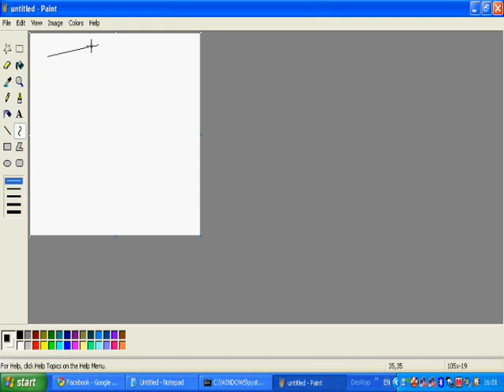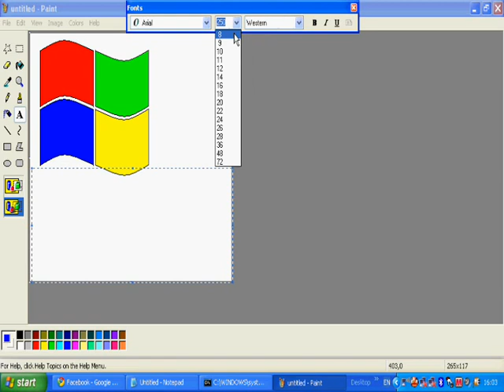Me making Windows XP Logo in MS Paint.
Song: Trees - Marty Casey With Dave Navarro [Live Acoustic]